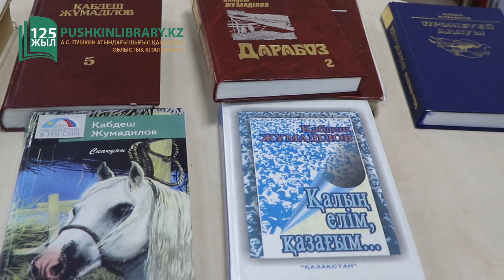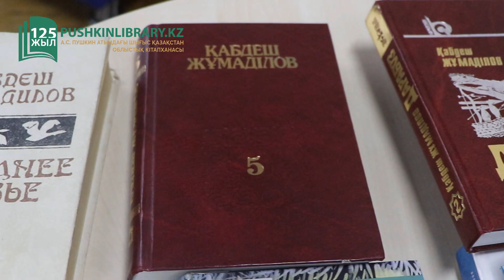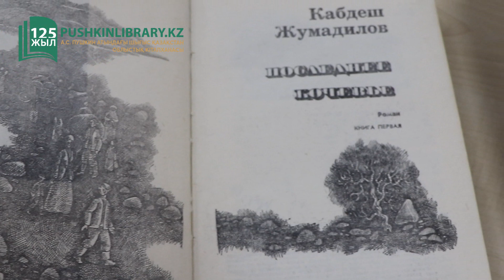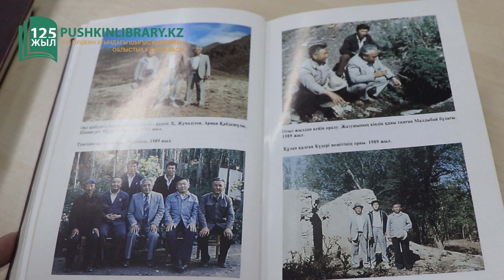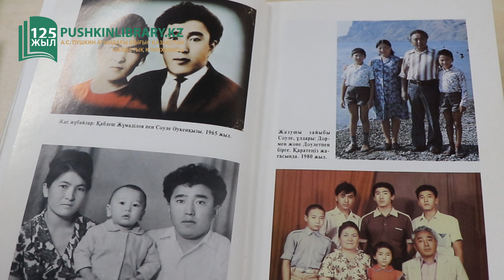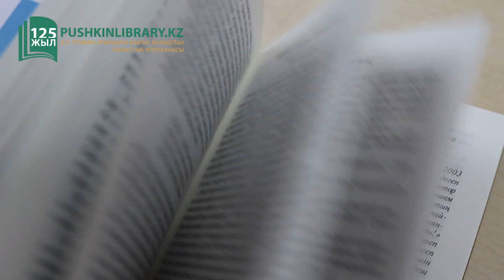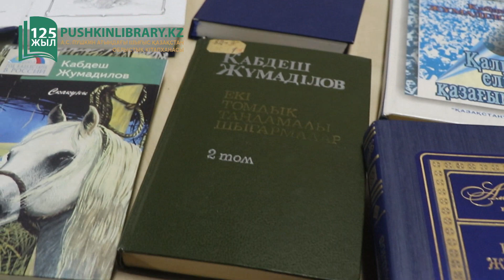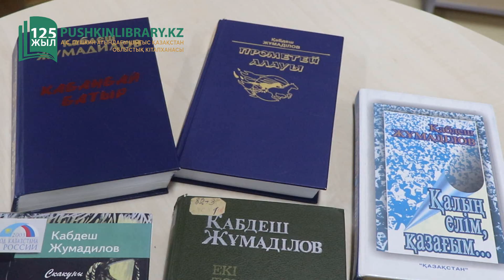"Өнегелі сұхбат" - Қабдеш Жұмаділовпен соңғы сұхбат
Қазақстанның халық жазушысы, Қазақстан Мемлекеттік сыйлығының иегері Қабдеш Жұмаділовпен соңғы сұхбат